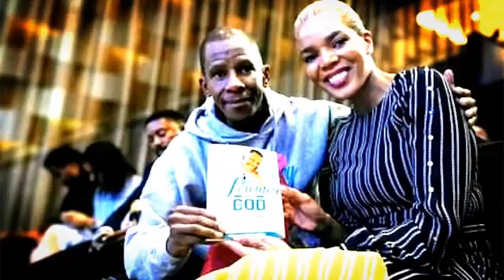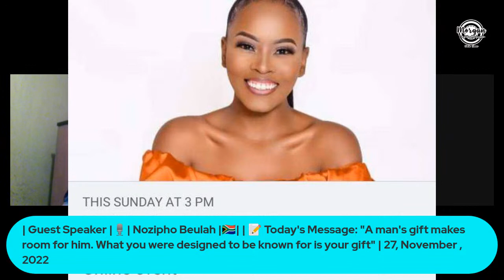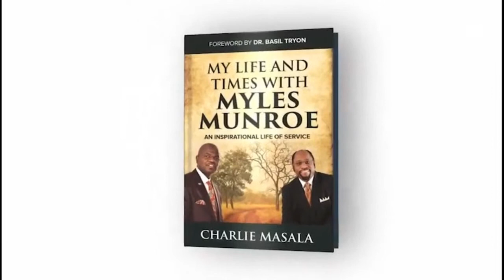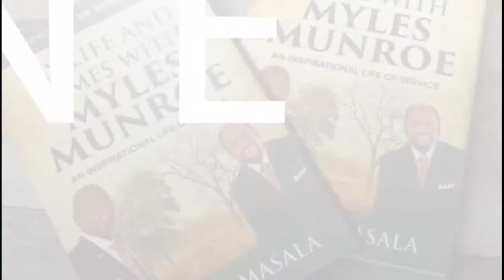Nozipho Beulah Sits with Morgan Lekgetho Mogagabe on MLM Talk Show